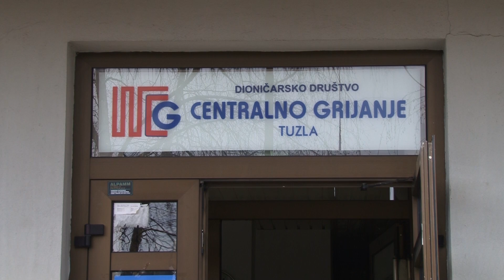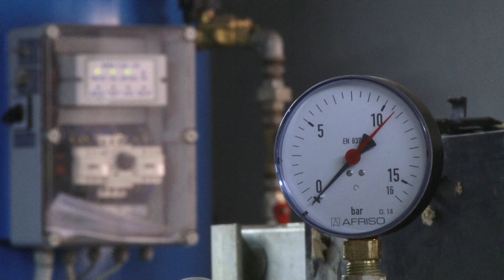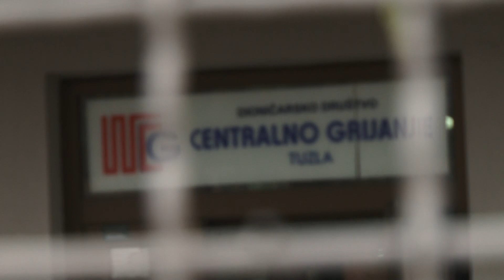Završena sezona grijanja u Tuzli: Radijatori će biti topli do prvomajskih praznika - 25.04.2019.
Završena je sezona grijanja u Tuzli, pa će građani zaključno sa srijedom dobiti račune za ovaj mjesec. Međutim, radijatori će biti topli do prvomajskih praznika, poručuju iz Javnog preduzeća Centralno grijanje d.d. Tuzla. Inače, sezona 2018/2019 protekla je bez ijednog većeg kvara, pa su korisnici usluga grijanja, od 1. oktobra do danas, svakodnevno imali urednu isporuku toplinske energije.